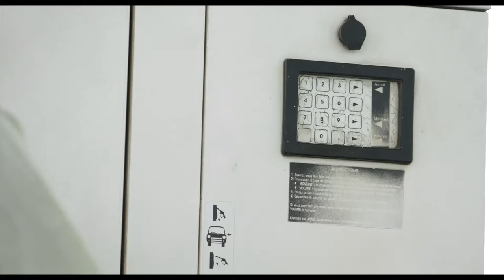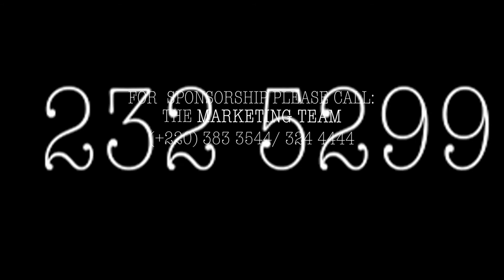Insight on the NDP - S1, Ep.1 (Part 5)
The Gambia National Development Plan (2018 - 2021) is the developmental blueprint of the government. In this episode, President Adama Barrow visits his former school and inaugurates some new and upgraded facilities.

But is the NDP really working? Find out in this engaging series which is currently airing every Wednesday at 7pm on GRTS, QTV and Star TV.